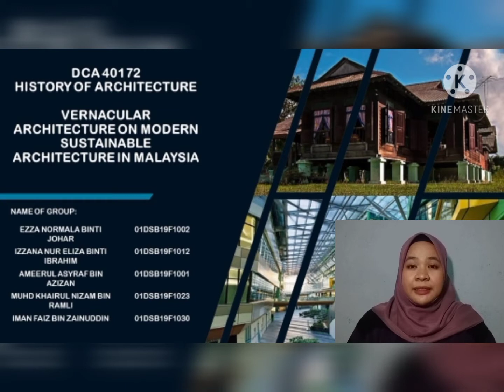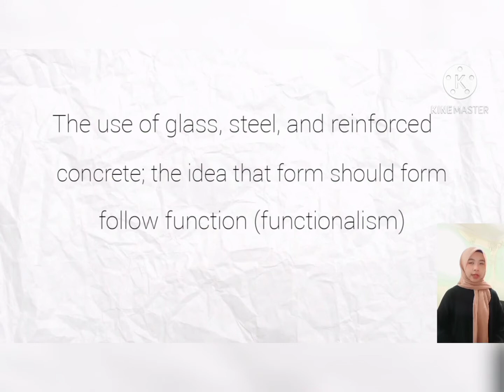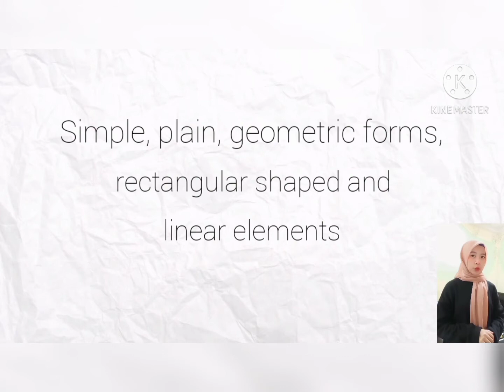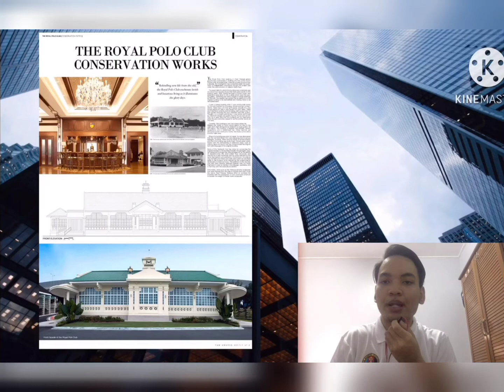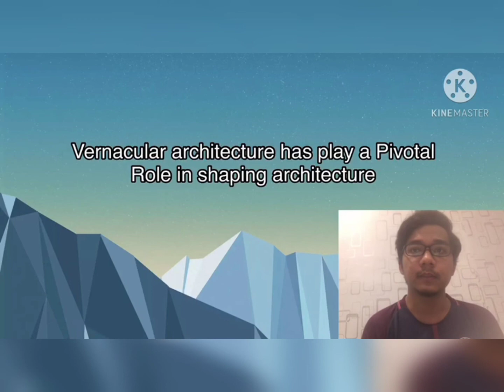MALAYSIA'S LEADING ARCHITECT - DATO' DR AR NORZAM DARMIN